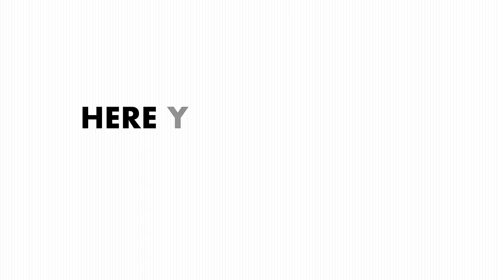The Disruption is Real - Ebenezer Quaye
In this profound message titled "The Disruption is Real," Pastor Eb unpacks the transformative power of divine encounters and the necessity of disruption for growth, drawing from the scripture John 12:24. Discover how God’s intervention in our lives, much like a seed's journey from burial to fruition, is essential for our spiritual development and fulfillment of purpose.

What You'll Learn:
- The inevitability and significance of disruption following a God encounter.
- How the process of a seed’s growth - from being buried to breaking through the earth - mirrors our spiritual journey.
- The paradox of peace and productivity during times of divine disruption.
- The critical role of disruption in unlocking growth and realizing our purpose.
- Biblical insights on being fruitful and multiplying, and how disruption paves the way for these blessings.

Key Points:
1. The necessity of disruption for growth and the realization of one’s purpose.
2. The symbolism of the growing wheat analogy in understanding our spiritual path.
3. Embracing disruption as a divine strategy for our advancement and fulfillment of destiny.

Join Ps Ebenezer as he elucidates how disruptions are not setbacks but setups for greater harvests and achievements. Understand why your seed needs to be disrupted to fulfill its purpose and how peace can coexist with productivity during these transformative periods.

Don’t miss out on this life-changing message. Whether you're in a season of waiting, growth, or preparation for what's next, "The Disruption is Real" will provide you with the insights and encouragement you need to navigate your journey with faith and purpose.

Song code: ZOUMDIHWYKGXVGK3 Song code: VZW7VPK2LUHDPXTZ